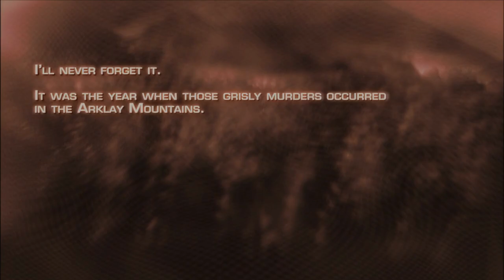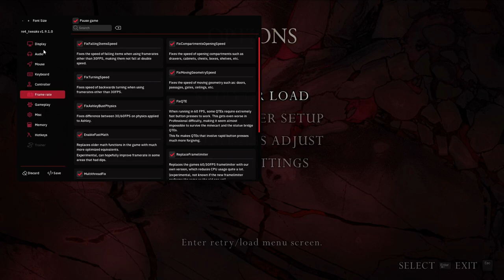RE4 Randomizer-Part 1:Time To Shake Things Up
Resident Evil 4 is a classic among Resident Evil games, and probably my second favorite. In this game you play as Leon Kennedy tracking down the Presidents Daughter after being kidnapped by unknown individuals. As you progress you learn more about the cult that kidnapped her, and why they did so. Also, this might be a bit different than your regular RE4. This one is a bit. Random

I am using two mods with this playthought. The first one is a fan made texture pack called the Resident Evil 4 HD Project. It makes this game look amazing. Here is the link for that:

The other is a Resident Evil 4 Randomizer. Using this you can randomize enemies, shop items, prices, and stats on weapons. Making the game feel like a new (and maybe frustrating) experience. Here is the link for that: